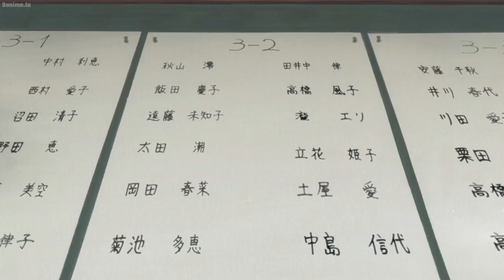K-ON! | Yui Checks Class List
Yui checks the class list for everyone.